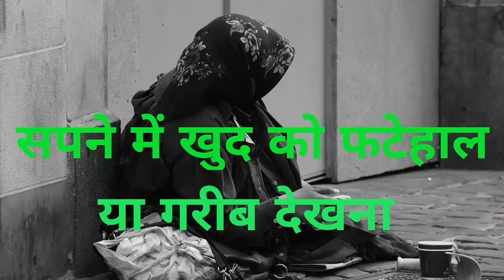सपने में खुद को फटेहाल या गरीब देखना।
सपने में खुद को फटेहाल या गरीब देखने का ज्योतिषीय विश्लेषण।